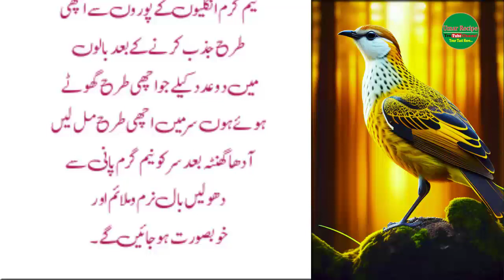The Face will Look Younger in Days 🌸 Chand Denon Mein Chehra Jawan Nazar Aye Ga 🌸 New Deep Quotes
Umar Recipe brings you life-changing things every day,so support it.
Artist Voice : UH
Editor : Umar Recipe
Label : Umar Recipe
Uploaded By : Umar Recipe (YouTube Channel)
Channel Owner (Umar Recipe)
Note : All copyright are reserved by Umar Recipe, So don,t re-upload.If anyone try to use our content when they will face strike.
UmarRecipe